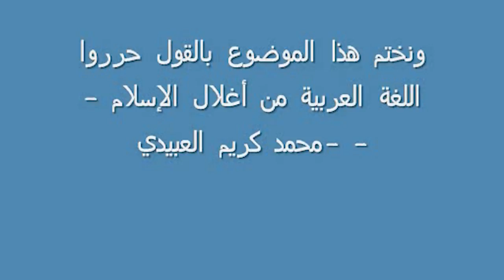257 - مصيبتنا في اللغة العربية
مصيبتنا في اللغة العربية
00:00 المقدمة
19:30 التعريب
43:44 شارك في القناة